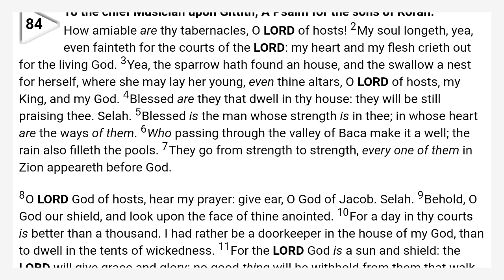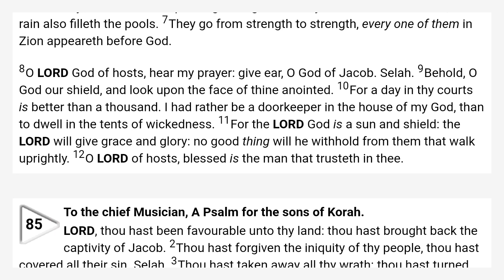Psalms 84 King James Bible